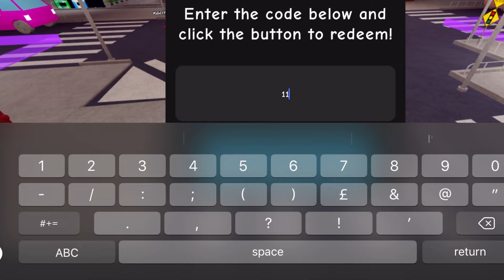*AUGUST 2022* ALL *NEW* WORKING CODES FOR FUNKY FRIDAY *OP*! ROBLOX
In this video I'll be showing you the newest working codes for funky friday!